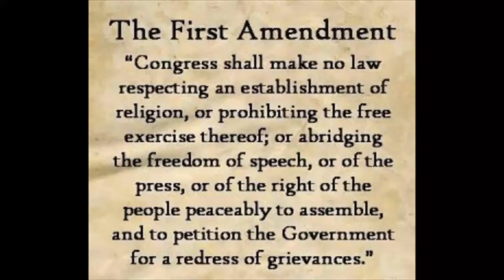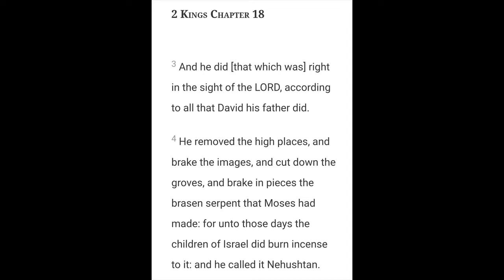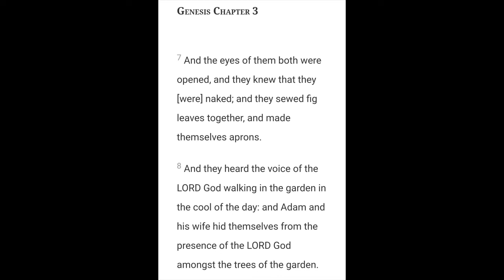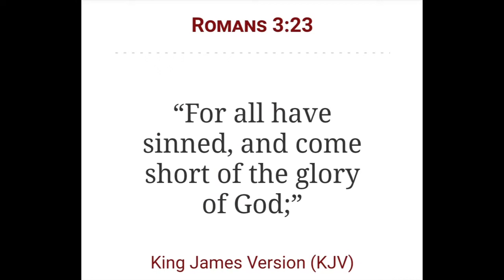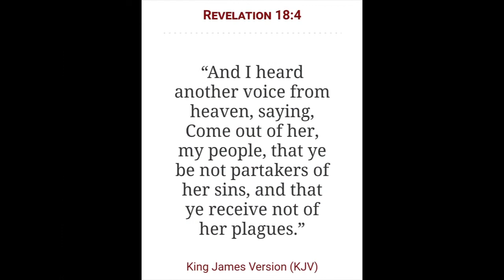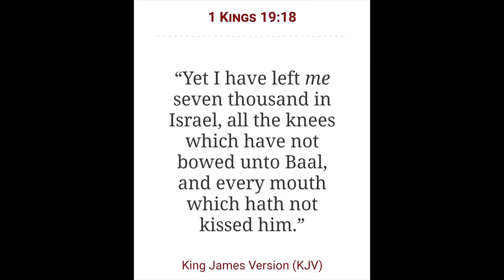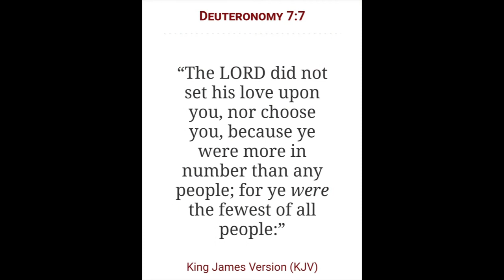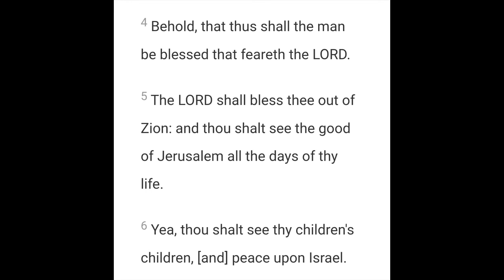A few among the Gentiles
2 Chronicles 7:14

Open Diary

Genre: Ambient/Calm

316